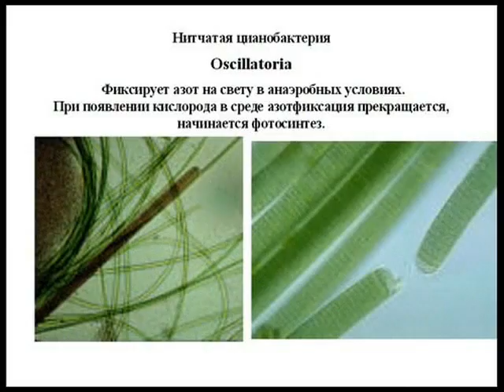cyanobacteria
Oh Cyanobacteriae,
You are God of balance!
You are ruling terrestrial
And created air for us!
You love sun and water
Like we do in life
You are blue-sky developer
Earth is full of you, rife!
Ubiquitous engine
Of mundane biota
You assimilate nitrogen,
You are food source-proto.

О, Цианобактерия,
Ты -- Бог-баланс!
Ты - критерий управления,
Ты создала воздух для нас!
Ты любишь солнце и воду
Также как мы
Ты в основе природы,
Земля и небо тобою полны!
Двигатель вездесущий
Земной биоты
Создатель хлеба насущего,
Ассимилятор азота!